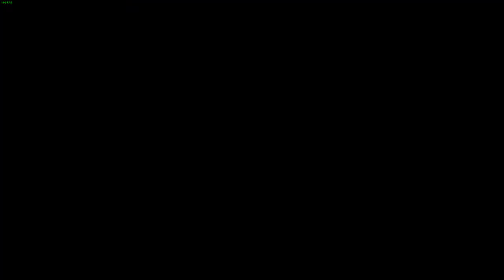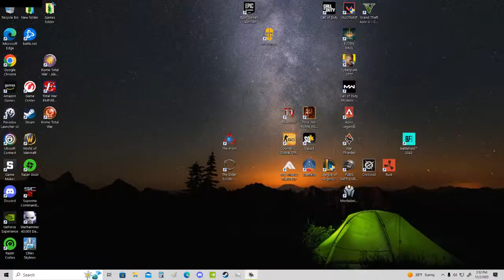War Thunder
GPU: NVIDIA GeForce GTX 1080 Ti
CPU: Intel(R) Core(TM) i7-7700K CPU @ 4.20GHz
Memory: 16 GB RAM (15.96 GB RAM usable)
Current resolution: 1920 x 1080, 144Hz
Operating system: